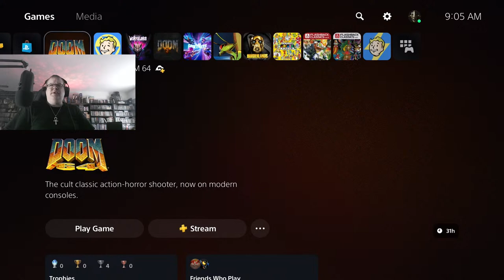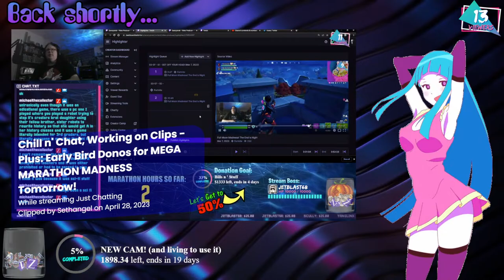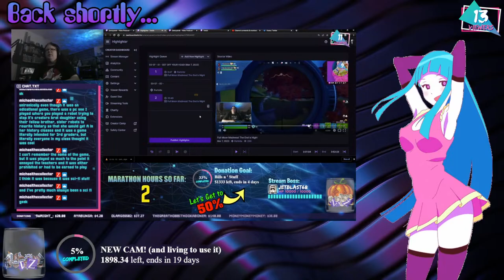DOOM 64 - Part 7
Time to get high, chill and play some games. My favorite way to relax on a Friday.